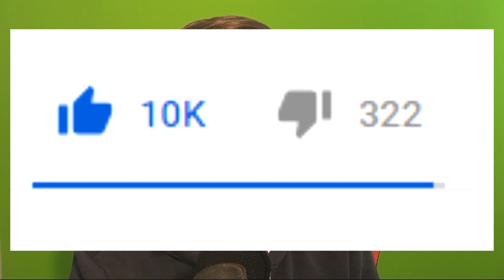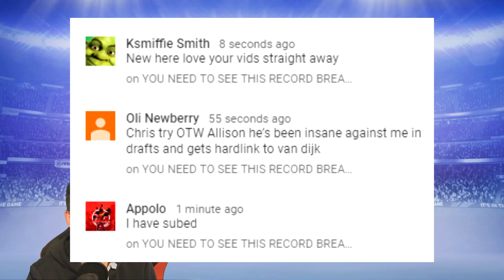SO THIS IS THE PLAYER THAT I GOT, HE'S UNREAL .... - FIFA 19 ULTIMATE TEAM PACK OPENING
FIFA 19 Ultimate Team Pack Opening / Mega promo packs and a new player is signed.